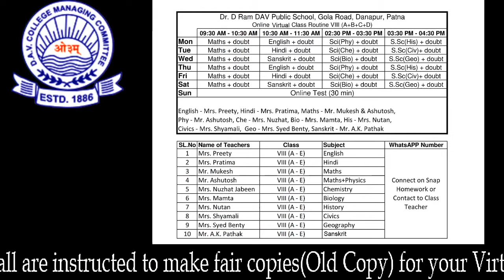Class VIII History The Modern Period Lecture 2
BY MRS. NUTAN JHA